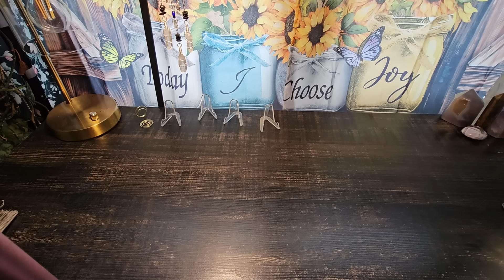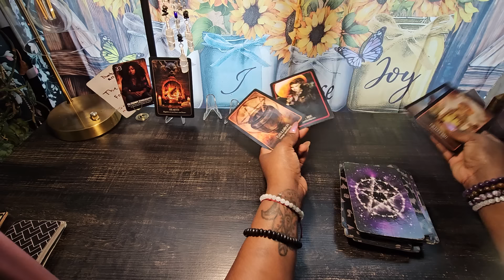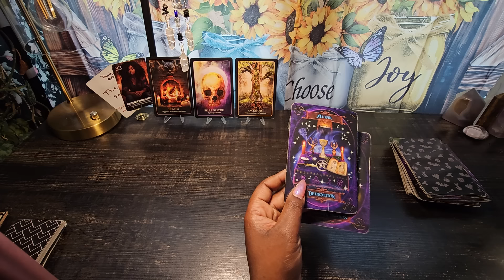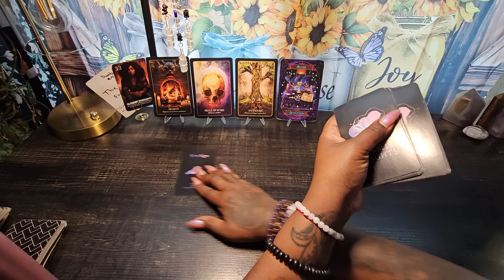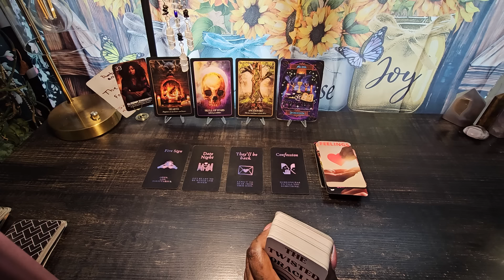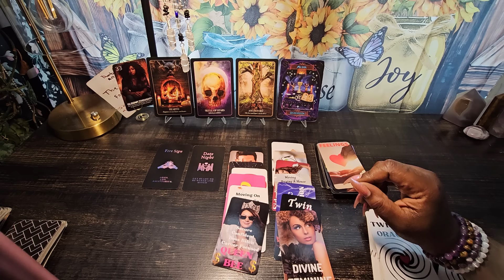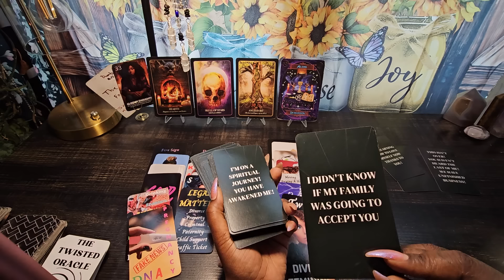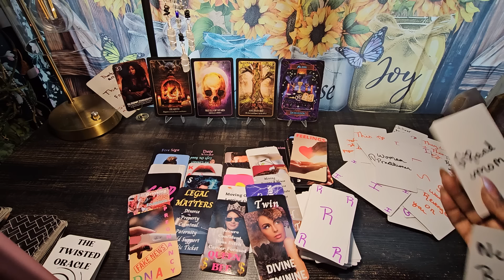this person is about to chase you they feel the time is running out an they shook